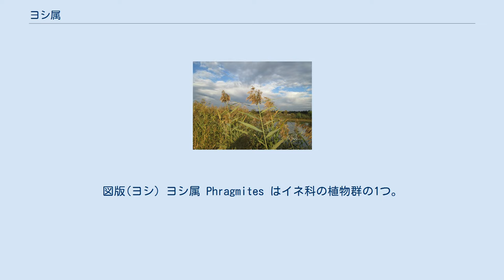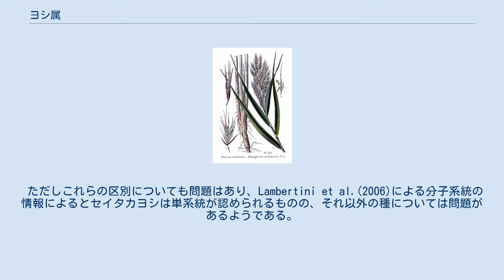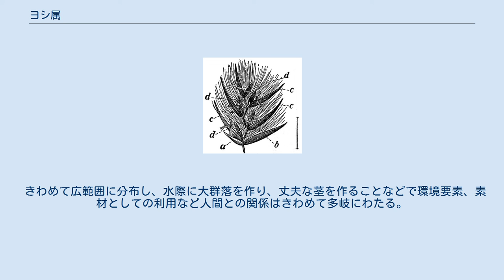ヨシ属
図版(ヨシ) ヨシ属 Phragmites はイネ科の植物群の1つ。
高く茎が伸び上がり、比較的幅広い葉を付けるもので、いわゆるヨシを含み、他に3種ほどがある。
 背丈が高くなる多年生の草本。
地中、あるいは地表に匍匐茎を伸ばす。
葉は幅が広くて扁平になる。
花序は茎の先端に生じ、大柄な円錐花序となる。
 小穂の構造 図版(ヨシ) 小穂は3～7個の小花を含み、個々の小花の軸には長い絹毛を生じ、またその基部には関節がある。
2つの包頴は長さに違いがあり、第1包頴は第2包頴より短く、第2包頴も小花の護頴よりは短い。
護頴は幅が狭くて先端は細長く伸びて尖り、毛はない。
内頴は護頴より遙かに短い。
小花は基部のものほど大きく、先に向かって小さくなる。
第1小花は雄性あるいは中性で結実せず、第2小花以降は両性花で稔性がある。
 属名はギリシャ語の「垣根」を意味し、これはこの植物の茎を垣根の素材としたためか、あるいは溝に沿って生えて垣根状になったからかと言われる。
 世界に広い分布があり、熱帯域から冷温帯に渡って分布する。
現在では本属の種は4種とされるが、その分布域のほぼ全体にわたってヨシが分布し、他の3種はその内側の一部を分布域としている。
 池や沼のほとり、河川の岸辺など水域の周辺に生育し、河口域の塩分濃度のある区域にまで広がり、匍匐茎を伸ばして大きな群落を作る。
 ヨシ属はダンチク亜科ダンチク連に分類されている。
 もっとも分布域が広いヨシ P. australis はその変異も幅広く、様々に細分する説があったが、現在では1つの種とされている。
それを含め、現在の判断では以下の4種が本属に含まれる種である。
 ただしこれらの区別についても問題はあり、Lambertini et al.(2006)による分子系統の情報によるとセイタカヨシは単系統が認められるものの、それ以外の種については問題があるようである。
ツルヨシに関しては単系統と認められるものの、ヨシの系統樹の中に収まってしまっており、これを認めるとヨシの方が側系統となってしまう。
今後さらなる研究の待たれるところ、というようである。
なお、4種の中ではセイタカヨシがもっとも系統樹の基盤近くから分岐したものとなっており、この種が祖先的な位置にあるとみられる。
 きわめて広範囲に分布し、水際に大群落を作り、丈夫な茎を作ることなどで環境要素、素材としての利用など人間との関係はきわめて多岐にわたる。
その主たるものはヨシに関わるもので、その種の記事に詳細が記載されているので、ここでは省略する。
 ^ 以下、主として初島(1975),p.668 ^ 園芸植物大事典(1994),p.2653 ^ 園芸植物大事典(1994),p.2653 ^ 以下、Lambertini et al.(2006) ^ 園芸植物大事典(1994),p.2653 ^ 以下、Lambertini et al.(2006)